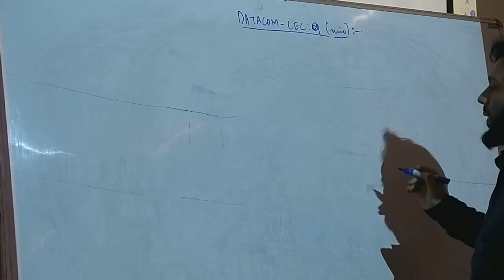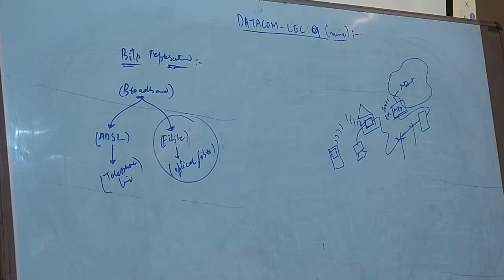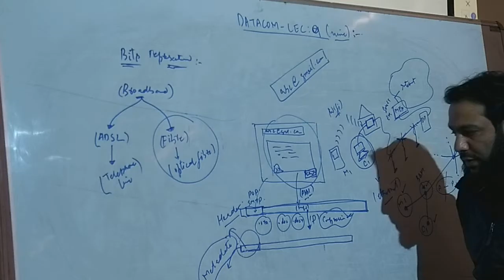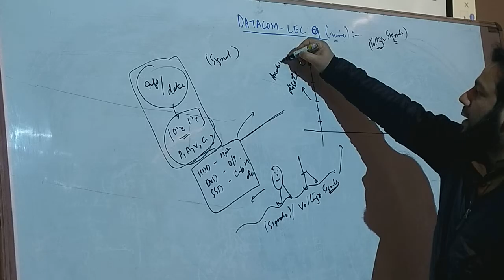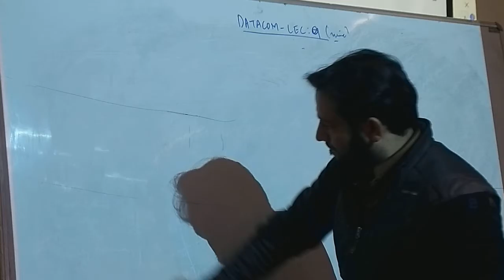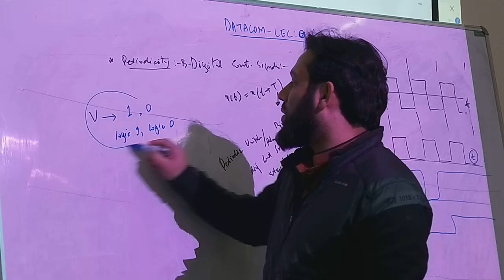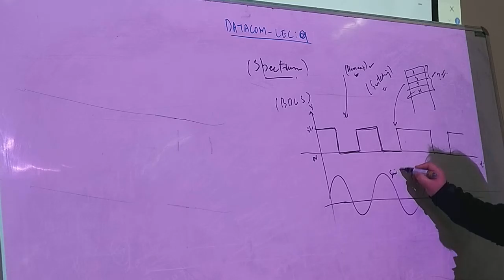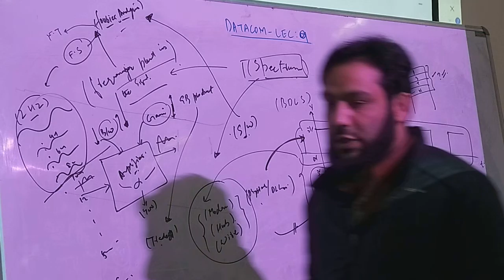datacom lecture 9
physical layer